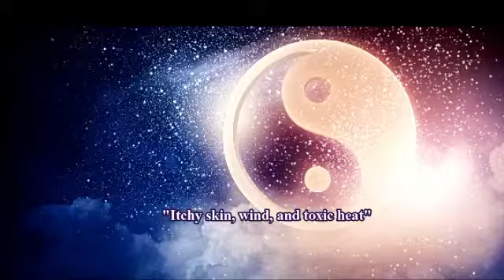BodyTrust Mornings 189 Itchy skin, wind, and toxic heat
This is why your skin itches